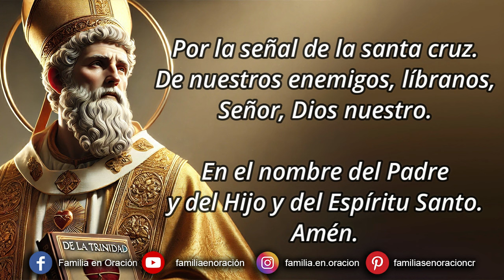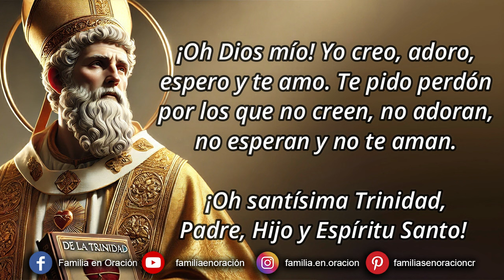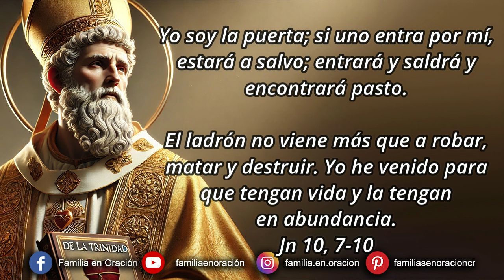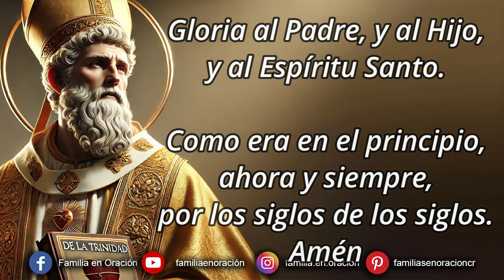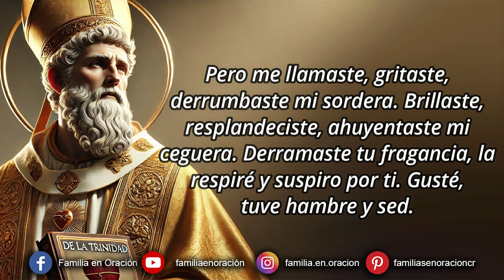Novena a San Agustín - Día 5 🙏 23 de Agosto 2024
Novena a San Agustín – Día 5

“Señor mío y Dios mío: creo firmemente que estás aquí, que me ves, que me oyes. Te adoro con profunda reverencia. Te pido perdón de mis pecados y gracia para hacer con fruto este rato de oración. Madre mía Inmaculada, San José, mi padre y señor, Ángel de mi guarda: interceded por mí”.

¡Oh Dios mío! Yo creo, adoro, espero y te amo. Te pido perdón por los que no creen, no adoran, no esperan y no te aman. ¡Oh santísima Trinidad, Padre, Hijo y Espíritu Santo! Yo te adoro profundamente y te ofrezco el preciosísimo cuerpo, sangre, alma y divinidad de Nuestro Señor Jesucristo, presente en todos los tabernáculos del mundo, en reparación de los ultrajes con que El es ofendido; y por los méritos infinitos de su Santísimo Corazón e intercesión del Inmaculado Corazón de María, te pido la conversión de los pecadores.

🙏 ORACIÓN INICIAL
Peregrino y enfermo vuelvo a ti, Dios mío, cansado de peregrinar fuera,
y agobiado por el peso de mis males.
He experimentado que lejos de tu presencia
no hay refugio seguro, ni satisfacción que dure, ni deseo que dé fruto, ni bien alguno que sacie los deseos del alma que creaste.
Aquí estoy, pobre y hambriento. ¡Dios de mi salud! Ábreme las puertas de tu casa: perdóname, recíbeme, sáname de todas mis enfermedades',
úngeme con el óleo de tu gracia, y dame el abrazo de paz que prometiste al pecador arrepentido. ¡Oh Verdad! ¡Oh belleza infinitamente amable! ¡Qué tarde te amé, hermosura siempre antigua
y siempre nueva! ¡Qué tarde te conocí!

¡Qué desdichado fue el tiempo en que no te amé ni conocí! (Confesiones X)

5️⃣ DÍA QUINTO
📖 Lectura
Entonces Jesús les dijo de nuevo: "En verdad, en verdad os digo: yo soy la puerta de las ovejas.
Todos los que han venido delante de mí son ladrones y salteadores; pero las ovejas no les escucharon.
Yo soy la puerta; si uno entra por mí, estará a salvo; entrará y saldrá y encontrará pasto.
El ladrón no viene más que a robar, matar y destruir. Yo he venido para que tengan vida y la tengan en abundancia. Jn 10, 7-10

Reflexión
El pastor negligente, cuando recibe en la fe a alguna de estas ovejas débiles, no le dice: Hijo mío, cuando te acerques al temor de Dios, prepárate para las pruebas; mantén el corazón firme, sé valiente. Porque quien dice tales cosas, ya está confortando al débil, ya está fortaleciéndole, de forma que, al abrazar la fe, dejará de esperar en las prosperidades de este siglo. Ya que, si se le induce a esperar en la prosperidad, esta misma prosperidad será la que le corrompa; y, cuando sobrevengan las adversidades, lo derribarán y hasta acabarán con él.
San Agustín Sermón 46

🙏 ORACIÓN FINAL
Señor, estabas dentro de mi,pero yo de mi mismo estaba fuera.Y por fuera te buscaba... Estabas conmigo,pero yo no estaba contigo.Me mantenían alejado aquellas cosas que,si en ti no fuesen, no existirían.Pero me llamaste, gritaste, derrumbaste mi sordera. Brillaste, resplandeciste, ahuyentaste mi ceguera. Derramaste tu fragancia, la respiré y suspiro por ti. Gusté, tuve hambre y sed.Me tocaste y ardo en deseos de tu paz.Que yo te conozca, Dios mío,de modo que te ame y no te pierda.Que me conozca a mi mismo,de tal manera que me desapegue de mis intereses y no me busque vanamente en cosa alguna.Que yo te ame, Dios mío, riqueza de mi alma,de modo que esté siempre contigo.Que muera a mi mismo y renazca en ti.Que sólo tú seas mi verdadera vida
y mi salud perfecta para siempre. Amén